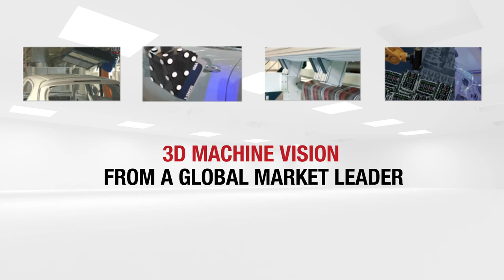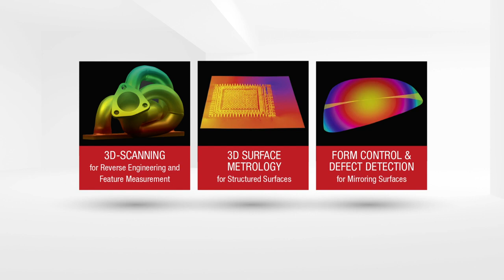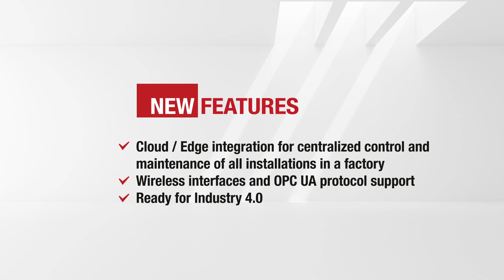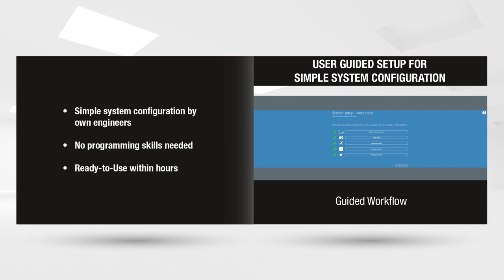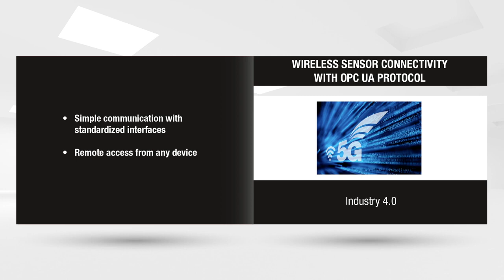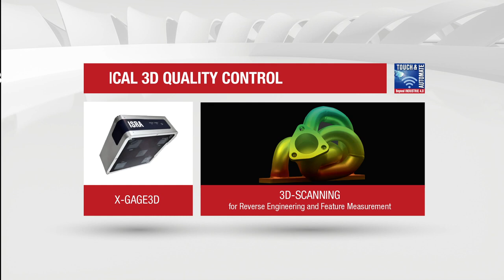이스라비젼 - 스마트 공장 자동화 산업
지능형 비전 시스템은 더 높은 생산성, 더 높은 효율성 및 전체 품질 보증을 위한 핵심을 제공합니다. ISRA는 자동차 생산 프로세스의 모든 단계에 적합하며, 비용 효율적인 기계에 대한 비전 솔루션을 제공합니다. 더욱 포괄적인 고급 제품 포트폴리오에 대해 자세히 알아보십시오.

ISRA의 스마트 공장 자동화에 대한 주요 정보는 다음 웹사이트에서 확인할 수 있습니다